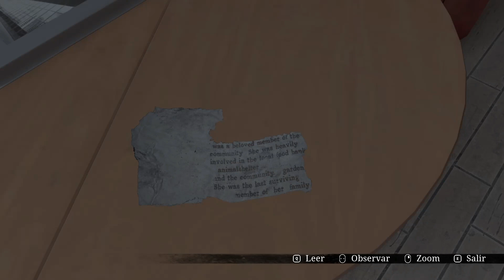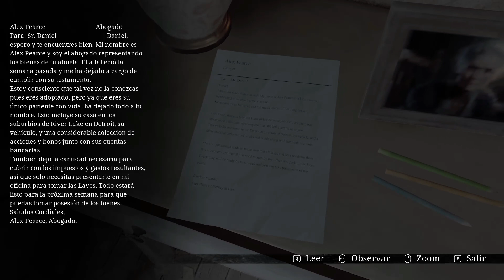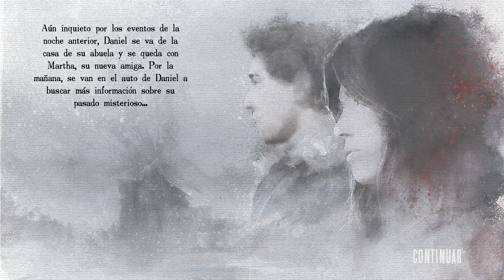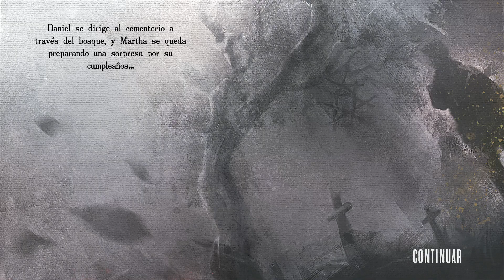Stray Souls - Cap.1 - Gameplay es Español s/c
Amigas y Amigos ! Bienvenidos !!

Y si quieren HACERME UNA DONACION PARA QUE SEA POSIBLE TODO ESTO TE DEJO MI CAFECITO

Gracias por compartir conmigo este rato de vicio !

Ojalá que nos veamos la proxima !
Un Abrazo Amigxs !